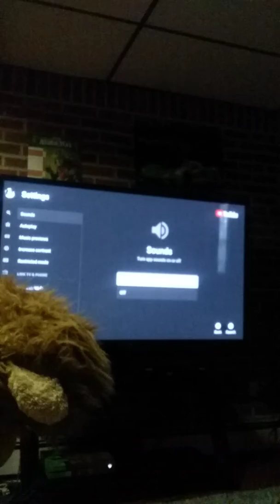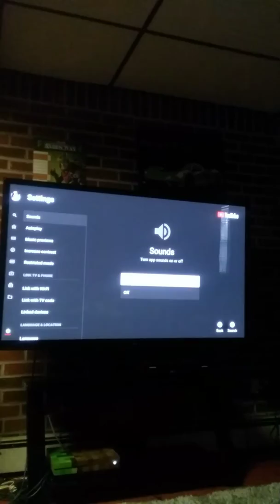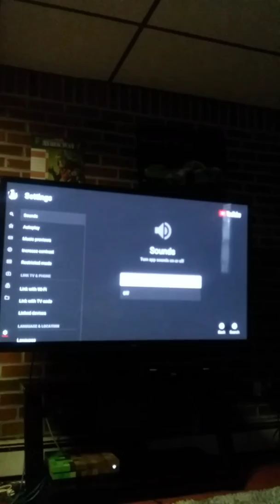lion part 10